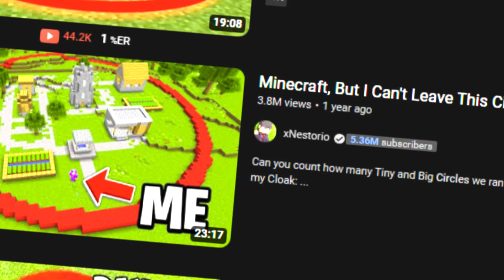Minecraft, But If I Step Outside The Red Square Video Ends...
In this video, I'm playing Minecraft Survival, but if I step outside the red square, the video ends. My resources are LIMITED however, i must do my best to keep myself alive for as long as i possibly can!